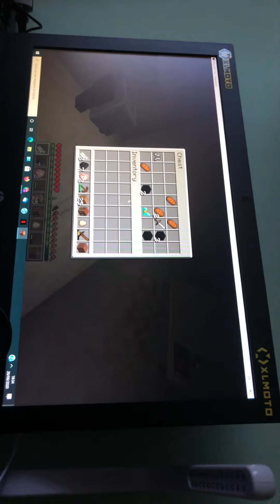Comando Marco per 24 ore su Minecraft ( divertente 🤣)